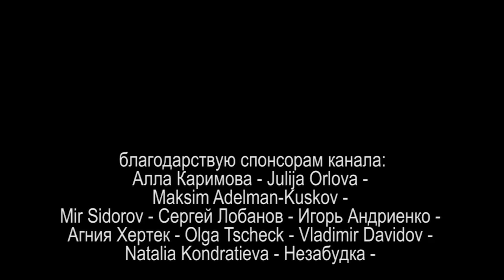ВОЛЯ НАРОДА или МЫ ПРОТИВ QR-КОДОВ 2021.11.22 Сургут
жители Ханты-Мансийского автономного Округа - Югры провозглашают свою волю

на ты или на вы?

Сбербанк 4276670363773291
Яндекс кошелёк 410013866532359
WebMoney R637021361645